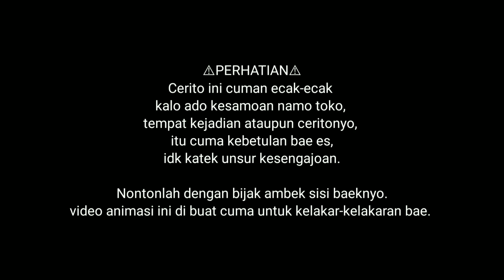Sekolah Mengenang Kembali // SMK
"SMK (Sekolah Mengenang Kembali)"
Tahnk u for watching
Ini hanya hiburan Semoga kalian terhibur..

•Support BackSound Music:
Tali Jemuran band kota palembang
By: Bang @toelx

Animator-Editor : @jimmi_history

!!! DILARANG REUPLOAD TANPA IZIN!!

Panjang umur buat hal-hal baik..
Sehat selalu orang baik.